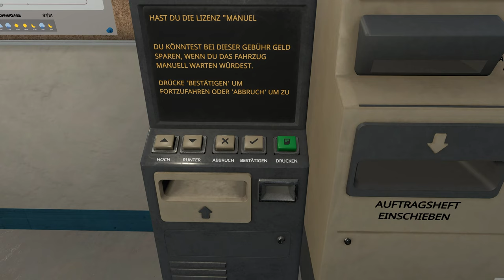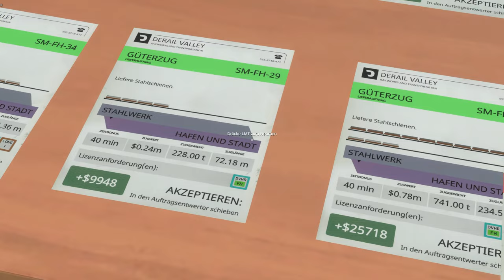Derail Valley Simulator - Spielzeug für Männer! - E15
Jetzt ist sie endlich da, die grosse Diesellok, aber kann ich damit auch umgehen?